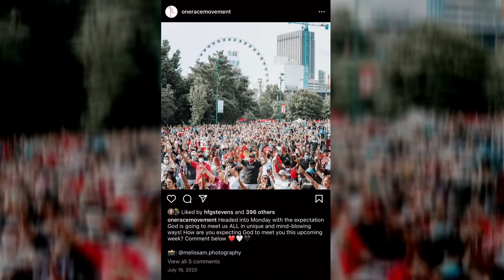"For the City" Part 2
In the second installment of the series, "For the City", Hazen continues to unravel what it means to cultivate an environment where a prophetic atmosphere is supported. Hazen Stevens will go over how to steward gifts in your life that provide an open space for God to speak in clear and miraculous ways and connect you to your calling in God's larger prophetic vision.